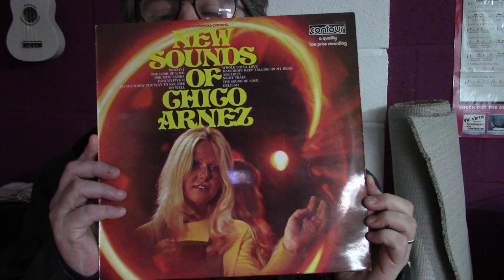My Little Tribute to BURT BACHARACH